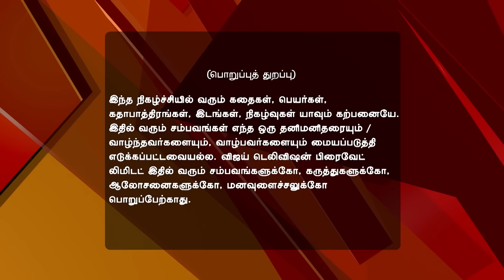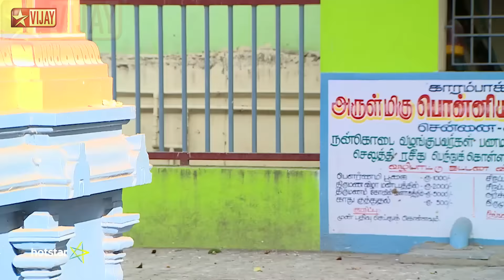Deivam Thandha Veedu 03/08/17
Bhanumathy Needs Evidence
Bhanumathy and Priya distract Seetha and take the imposter baby for a blood test to find evidence against Seetha. Will they find?